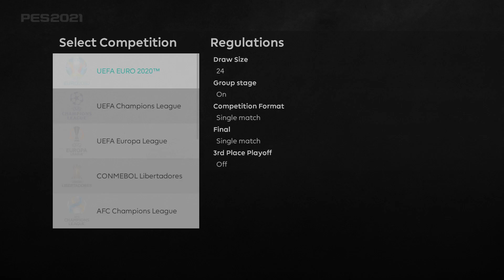SleevePatch Armband Server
Sleeve Patch Armband Server for PES 2021